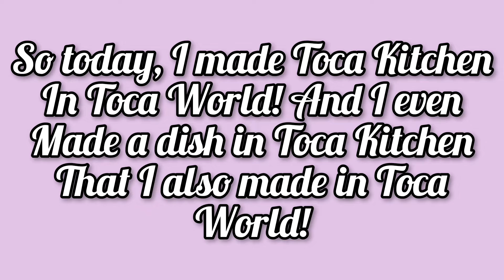Toca Kitchen in Toca World!! : UnboxyandRandomThingswithLay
Hey Guys!! So today,  I will be showing you guys Toca Kitchen in Toca Worlds!! I made a Design that looks like Toca Kitcuen and I even make a dish in Toca Kitchen that I also make in Toca World!!
51

Musician: @iksonmusic